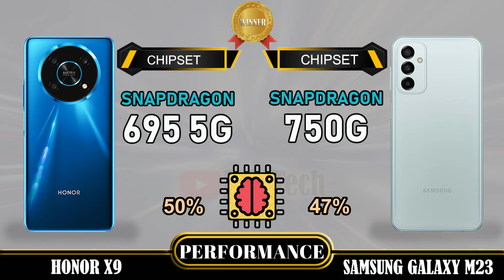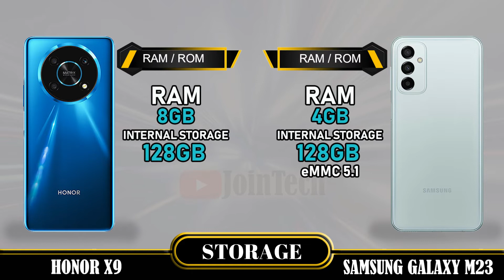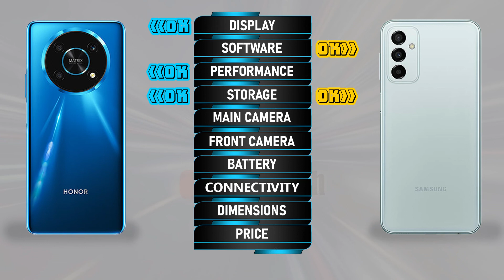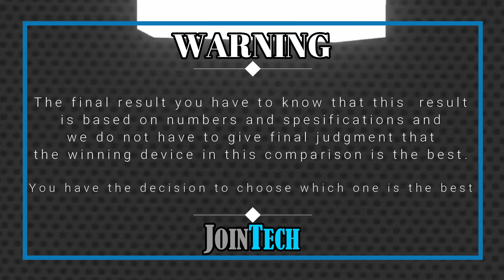HONOR X9 VS SAMSUNG GALAXY M23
► Video Content :
00:00 Intro
00:21 Best Display?
01:20 Best Software?
01:35 Best Performance?
02:03 Best Storage?
02:19 Best Main Camera?
02:48 Best Front Camera?
03:13 Best Battery?
03:34 Best Connectivity?
04:14 Best Dimensions?
04:43 Best Price?
04:52 Best Result?
05:06 Outro

This is a detail Honor X9 first look as we give a full review with Honor X9 hands on specifications and Honor X9 feature.
You'll see the specs under the cover of the Honor X9 comparison review and Honor X9 unboxing all specs.
let us hear your Honor X9 first impressions and the different Honor X9 tests you carry out in the comments below. when right spec compare it with the Samsung Galaxy M23.